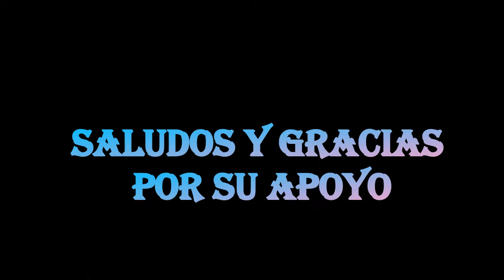recordando a cuco sanches 2 a PARTE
UNA GUITARRA Y UNA VOZ.ESTA MUSICA TE HARA RECORDAR LA BELLA EPOCA DE LOS  80.S  MUSICA QUE SOLO SE ESCUCHA EN LAS PELICULAS